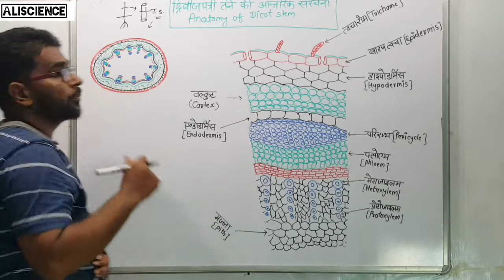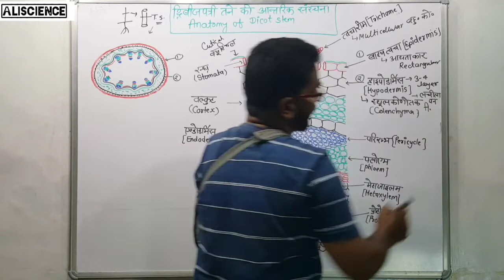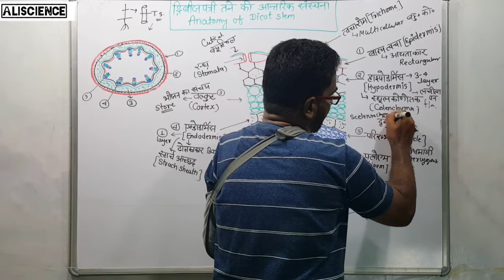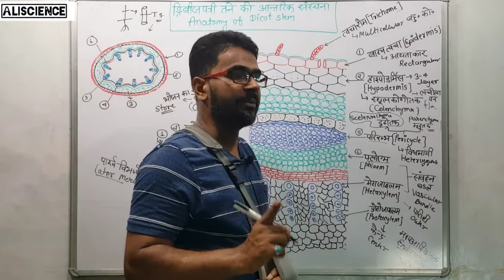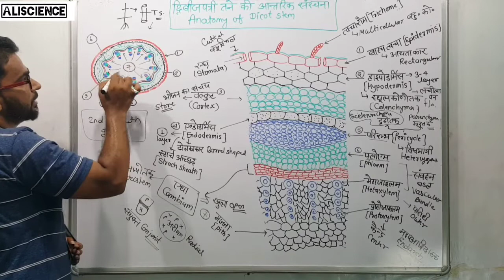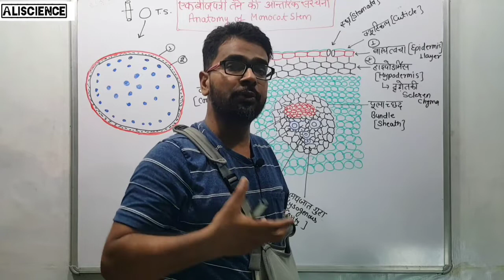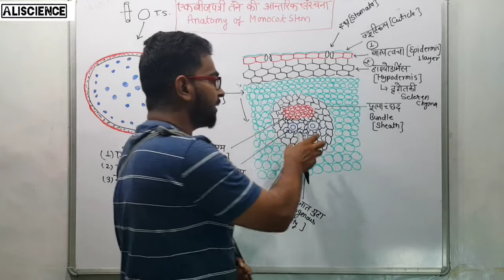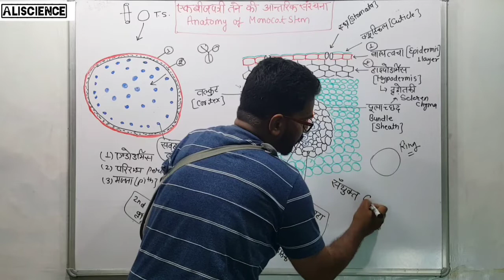Internal Structure of Dicot and Monocot Stem Hindi द्विबीजपत्री तथा एकबीजपत्री तने की आंतरिक संरचना